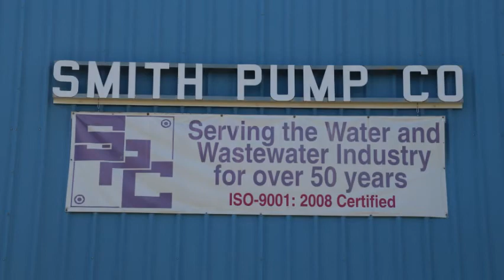Axial Flow Vertical Turbine Assembly Time Lapse - Smith Pump Company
Time lapse of an assembly of an axial flow vertical turbine from Dallas Water Utilities by Smith Pump Company.